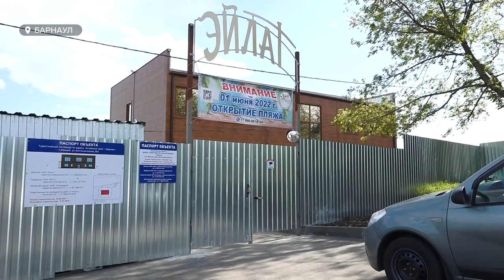в Барнаульском посёлке Южный готовятся к открытию эко-парка «Варежка»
Вместо свалки и болота, чистое озеро с шезлонгами – в Барнаульском посёлке Южный готовятся к открытию эко-парка «Варежка». Наша съёмочная группа побывала на новом месте отдыха. Как изменилась территория, и чем этот пляж будет отличаться от других городских?